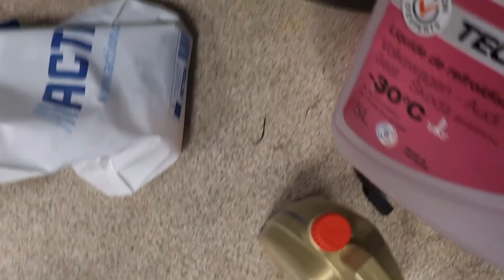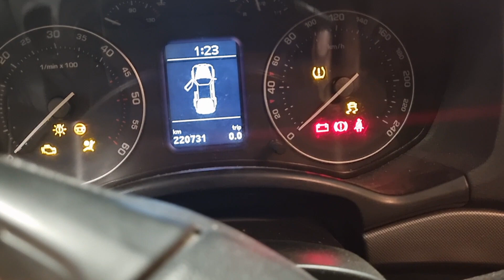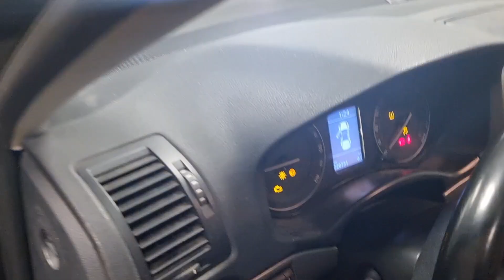AM PORNIT SKODA.